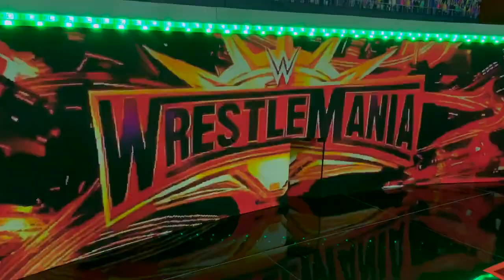WSC WrestleMania Hollywood Preview & Match Card Reveal!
The Biggest WWE Action Figure Blockbuster of The Year is almost upon us! Join me as I breakdown the entire WSC WrestleMania Match Card going through all the stories, all the rivalries and let you know when to expect all this to go down! If you liked this video please SUPERKICK the Like Button and Comment what you think!